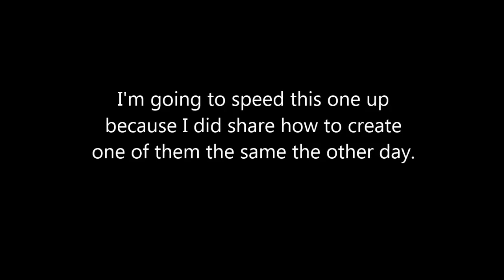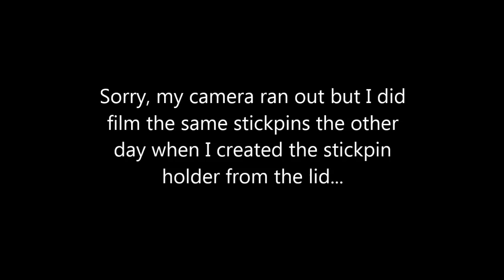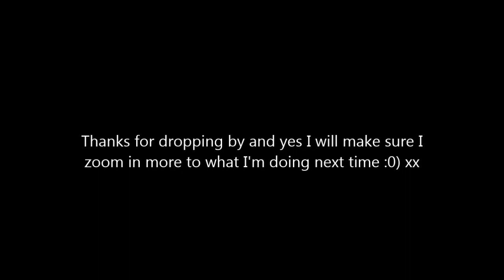Stickpin Holder No.2 Tutorial - jennings644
Please shop on our NEW WIX store from now on!!!
The link below will be our PERMANENT NEW STORE from now on!

These Links below will explain what happened to our Zibbet Store etc